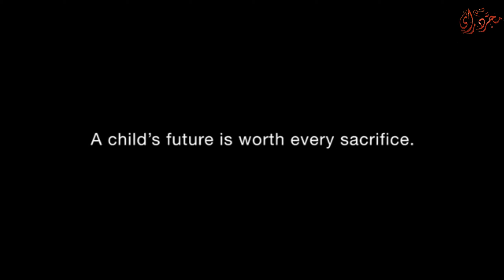“My Dad is a Liar” short movie (مترجم)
Everything we have in our lives now, we owe it mostly to our parents. Imagine how many sleepless nights your mother endured just to give you a good night sleep when you were a baby. Or how many hours your father spent working overtime so he can afford to send you to  good school. How many moments of sacrifice did they make to turn you into who you are today?

This heartwarming commercial made by MetLife Hong Kong tells us exactly what every parents’ love is all about. Entitled “My Dad’s Story: Dream for My Child”, the short video clip shows a little girl handing her father a tearjerking letter telling him that she knew that “he lies”.

So what exactly was the father’s secret? Watch the video to find out why he keeps on telling lies to his little girl.

As of writing, the video has gone viral getting over 7 million views on Youtube.

Do you remember the sacrifices your parents did just to give you a good life? Share us your experiences below.